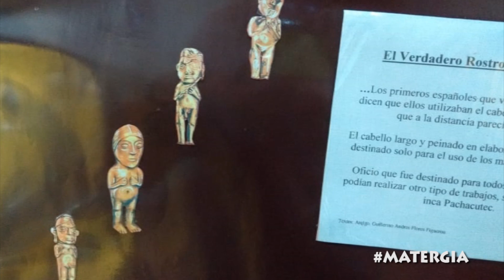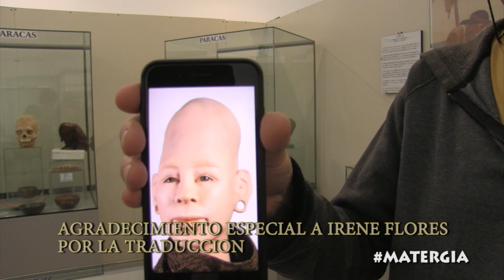EL GENOMA DE LOS WIRACOCHAS / ANCESTROS DE LOS INCAS CRÁNEOS ALARGADOS DE NACIMIENTO SAPIENS PARACAS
LA ULTIMA ENTREVISTA REALIZADA A BRIEN FOESTER DESPUÉS DE SU RECIENTE CONFERENCIA EN E.E.U.U. REVELA INTERESANTES ANÁLISIS, LA RUTA DE LOS NAVEGANTES, LOS WIRACOCHAS ANCESTROS DE LOS INCAS, STARCHILDS EN PARACAS, EL EXTERMINIO DE LA RAZA DE LOS DIOSES, Y LA NUEVA HISTORIA DEL PERU QUE A LA LUZ DE LA CIENCIA NOS ACERCA A NUESTRO PASADO EXTRATERRESTRE.